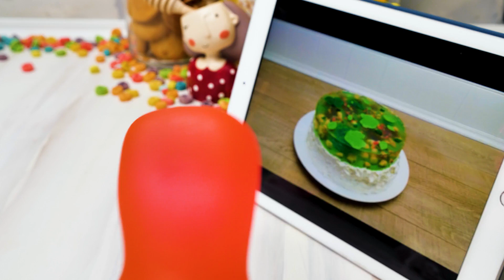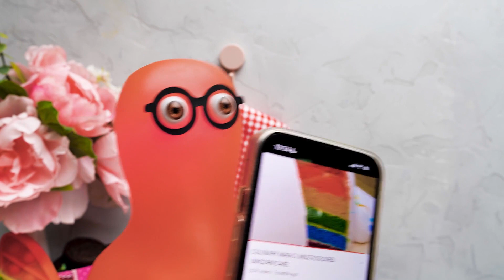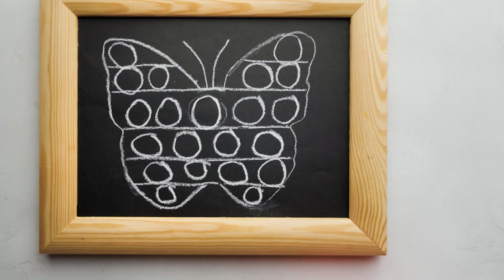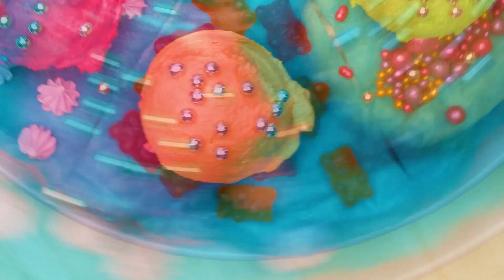Jelly Cake, Rainbow Cake, Cotton Candy Cake || Best Cake Recipes